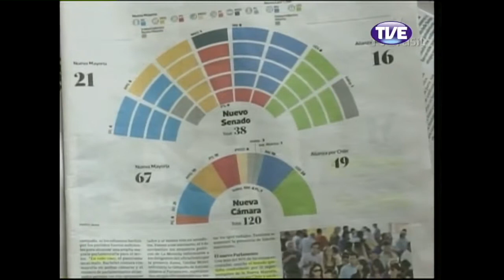Mobiliza Chile - Parte 1